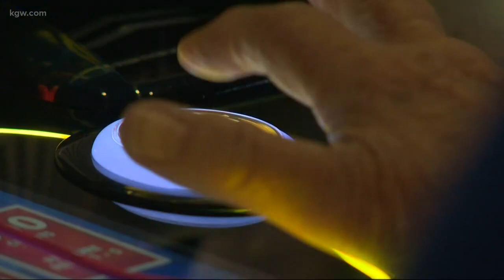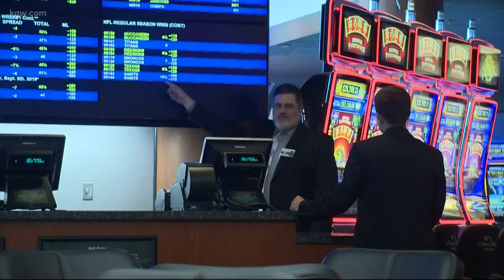Chinook Winds Casino to open new sports books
Sports betting at Chinook Winds will start Aug. 27. It will only be available at the casino and will include NCAA wagers.